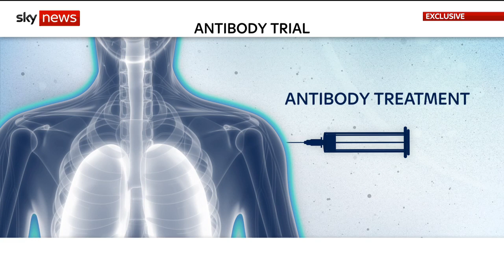COVID-19: New antibody treatment could offer live-saving protection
A potentially life-saving antibody treatment for COVID-19 for people with a weak immune system, may offer protection for a year.

An intensive care nurse in West Yorkshire has become the first person in the world to receive the treatment.

Around 5,000 people will eventually take part in the clinical trial, including 1,000 in the UK.

and download our apps